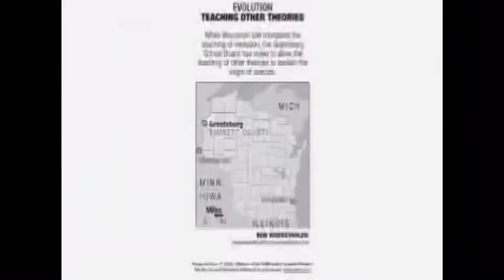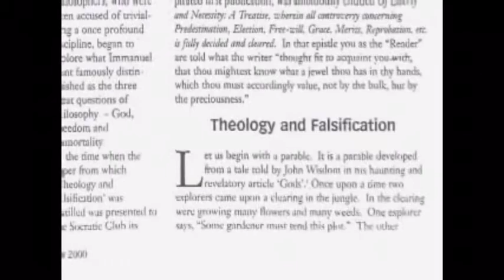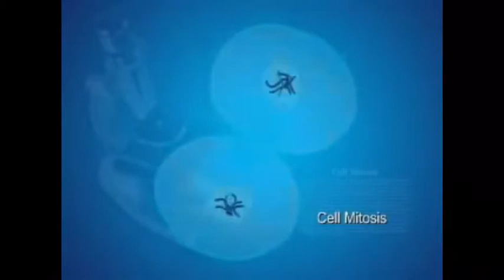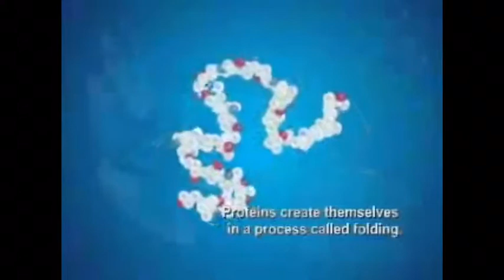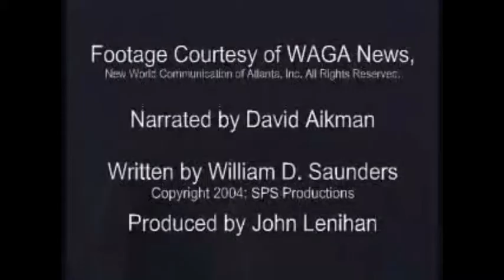World famous atheist converts because of science.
n Sunday November 4, 2007, The New York Times Weekend Magazine featured an article, The Turning of an Atheist, written by Mark Oppenheimer. It describes the conversion of arch-atheist, philosopher, Antony Flew into a believer. In the article I am cited 21 times by name as the arch-offender in the abominable act.

Flew had authored an article in the mid-1950's, "Theology and Falsification" and presented this thesis at the Socratic Club of Oxford University, presided over by none less than C. S. Lewis. Many felt it was a brilliant and invincible proof for a godless world. Over the decades that have followed it became the consistently cited landmark confirmation for atheists.

I can hear the atheists now, "He's not doing Science right..."

Wrong, atheism is nothing new. It is the Ashkenazi Zionists at work.